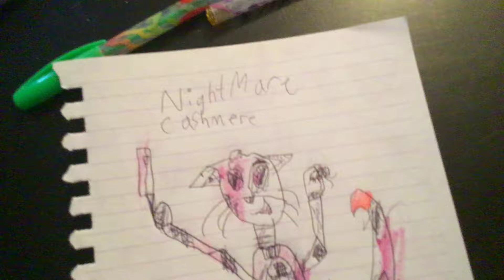NightMare Cashmere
She is a cat in kids nightmares!